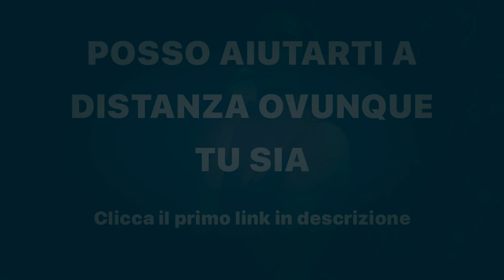Scheda Massa Total Body con 1 Bilanciere e 7 Esercizi a Casa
Scopri in questo video un allenamento per aumentare la massa muscolare di tutto il corpo in poco spazio a casa con soltanto 1 bilanciere divertendoti per i migliori risultati di ipertrofia muscolare tutto in superserie per la massima intensità e densità di allenamento con 7 esercizi di cui almeno tre o quattro diversi dal solito. In questo modo puoi divertirti alla grande in 2 mq senza bisogno di andare in palestra sempre con tecnica e postura impeccabili espirando nella fase concentrica di contrazione con la schiena che mantiene le curve fisiologiche con le scapole addotte e depresse il collo in linea.

Ecco gli esercizi:
0:00 Introduzione
0:06 Spinte 5x8 superserie
0:28 Rematore 5x8 superserie
0:46 San Andreas Press 5x8 superserie
1:22 Dark Fate Press 5x8 superserie
1:58 Manhattan Curl 5x8 superserie
2:20 Tucks 5x8 superserie
2:45 Squat 5x8 superserie